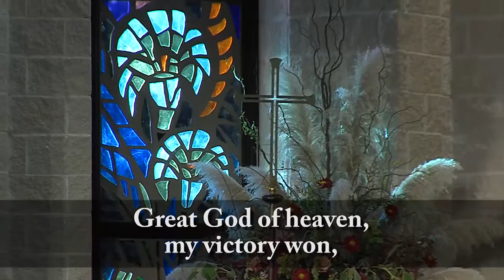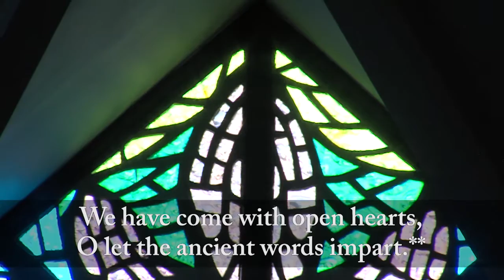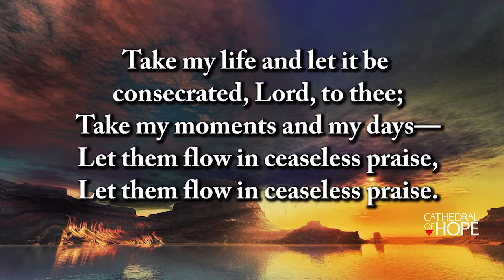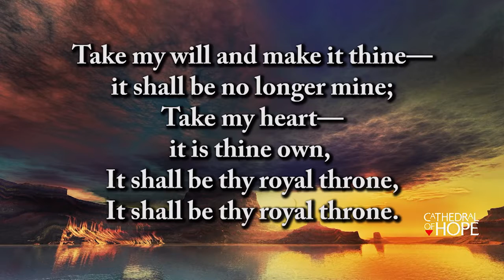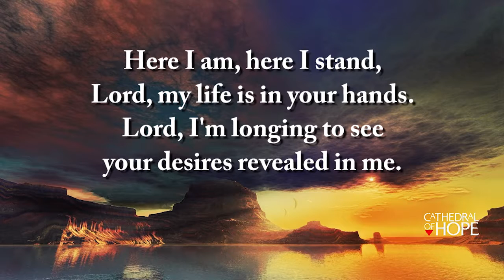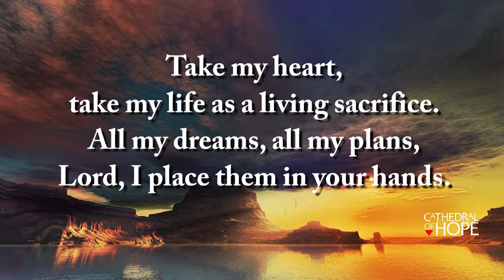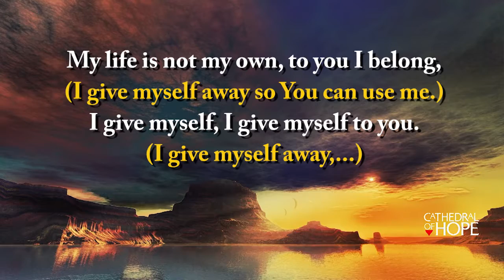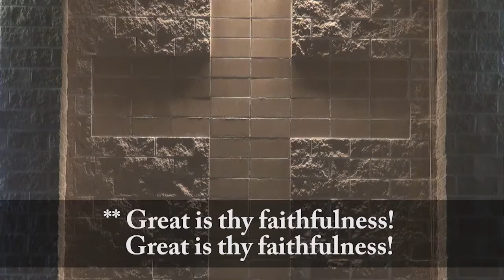October 16, 2016 - 9:00 am Service - "FAITHfully Being" by Rev. Dr. Neil Cazares-Thomas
October 16, 2016 - 9:00 am  Service
"FAITHfully Being"
by Rev. Dr. Neil Cazares-Thomas